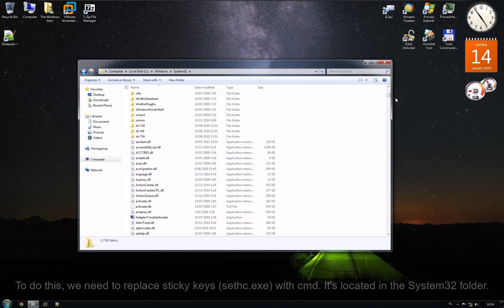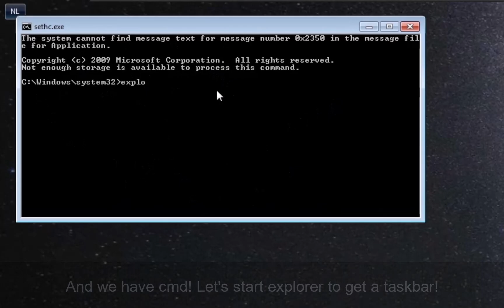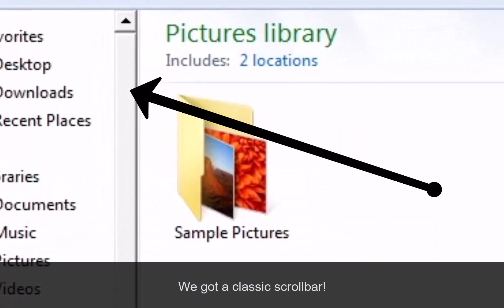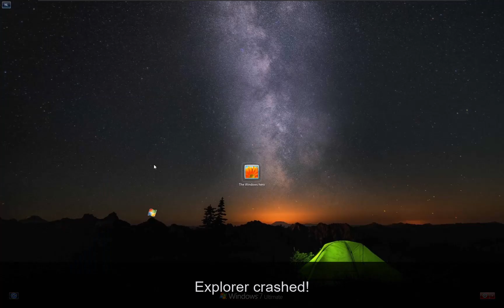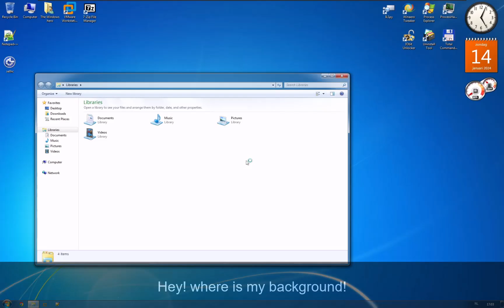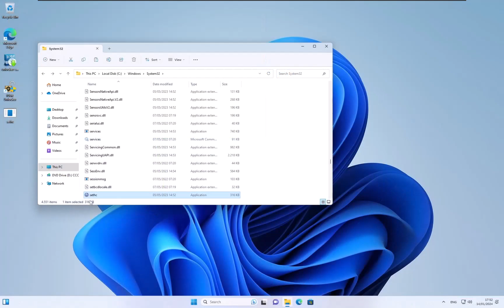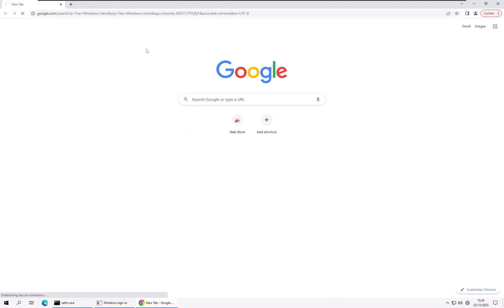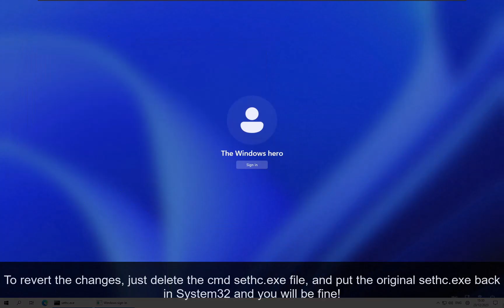Running programs on the Windows loginscreen!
Hello everyone, let's hit 50 likes? Today i going to run programs on the Windows 7 and Windows 11 loginscreen! Music used:
1.
2. XEFSketch - Honesty & Time
3. Viper - Gang War